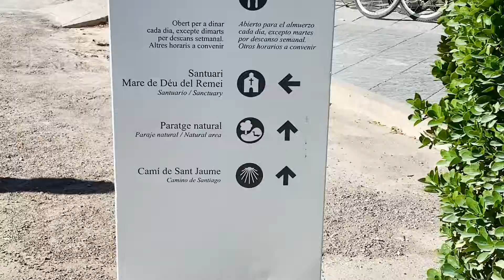Castell del Remei (Castillo del Remei). Plana del Urgel. Lleida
Castillo del siglo XIX. Con bodega. Sus viñedos con denominación Coster del Segre.